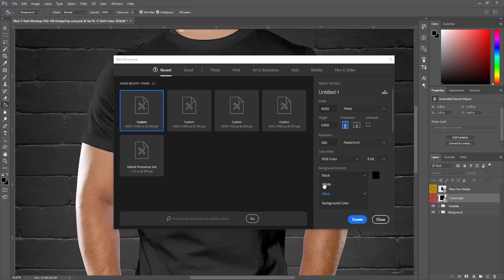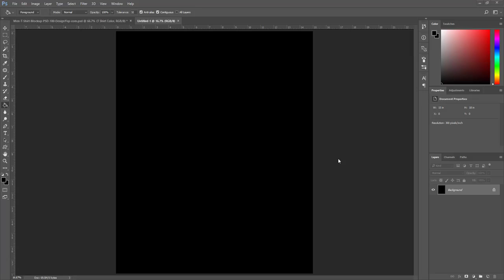T shirt Design Masterclass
T shirt Design with photoshop